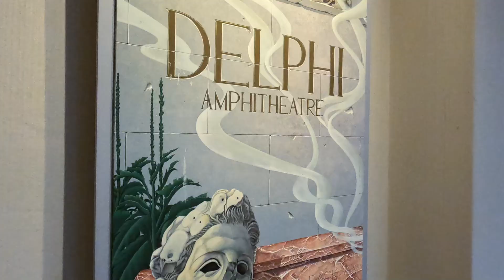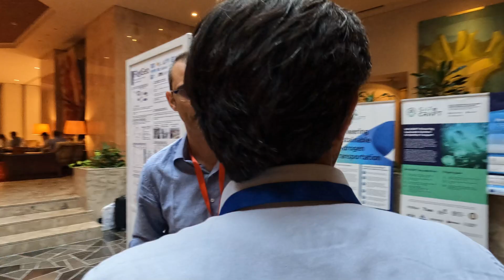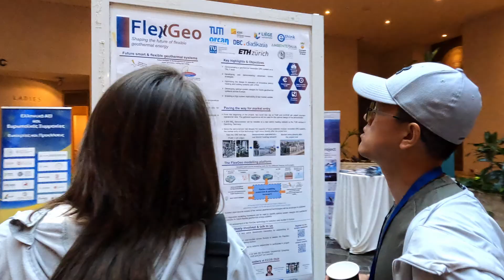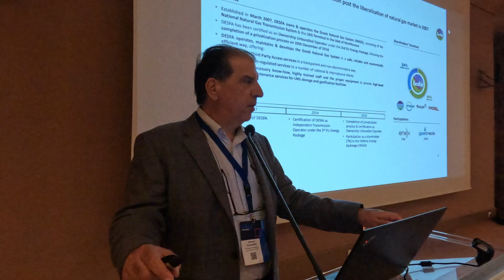ECOS2024-37th International Conference on Efficiency, Cost, Optimization, Simulation and Environm...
The 37th International Conference on Efficiency, Cost, Optimization, Simulation and Environmental Impact of Energy Systems  – ECOS 2024 – was held, from 30 June to 5 July 2024, on the island of Rhodes, the place where one of the Seven Wonders of the Ancient World: the “Colossus of Rhodes” once stood, a statue honouring the Greek Sun-God “Ήλιος”, “Helios”: the giver of life and source of energy.

The conferene was attended by more than 400 professionals of the energy sector, academia, students and researhers, who grasped this opportunity to catch up with the latest developments of the energy sector through technical sessions, keynote speeches, posters presentations, social events and "get together" with each other.

 * Under the Auspice of Municipality of Rhodes